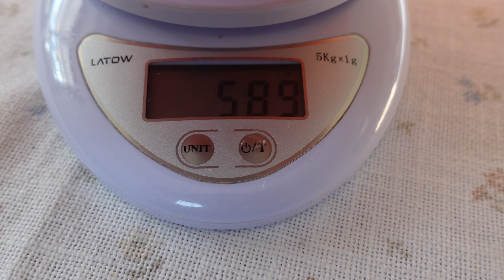Wilson NCAA Legend / VTX - Indoor - Outdoor Kunstleder Ball im Angebot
*Wilson NCAA Legend / VTX
*Meine Basketball Empfehlung
*Was jeder Baller unbedingt braucht
*Mein schwebender Präsentationsteller